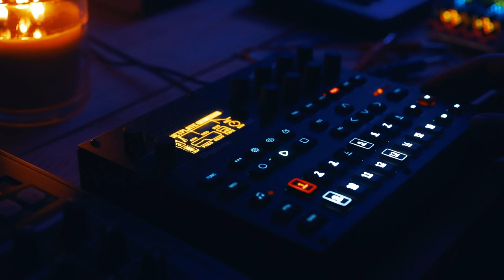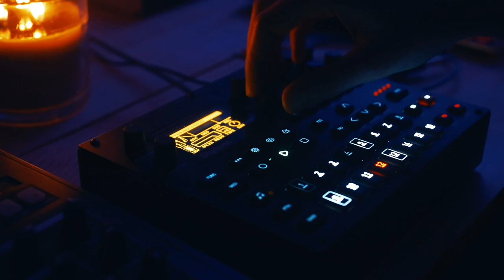Tiny Wires / "Wet Plate" (Digitone live ambient)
With all the chaos of this week, I found it really hard to get into the right headspace to make music. Fortunately, I'd put this pattern together last month, so it was mostly a process of making some tweaks, rehearsing, and then committing to video. I originally had a sequenced pattern for the first melody, but I found pretty boring and repetitive. I tried a bunch of different sets of chords with the arpeggiator on and eventually realized I liked the effect of playing the arpeggiator live. It let me extemporaneously play a melody without having to worry about my timing very much.

Sorry about the flicker. I guess my new LED lamp doesn't play nice with my camera's rolling shutter.